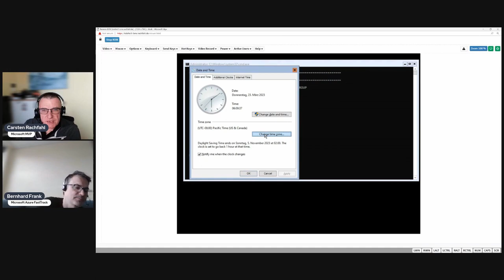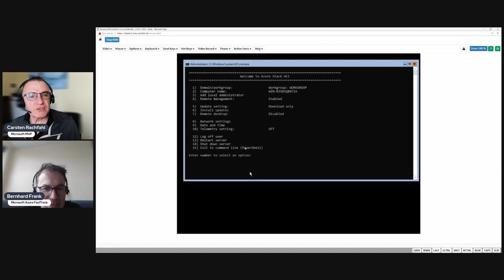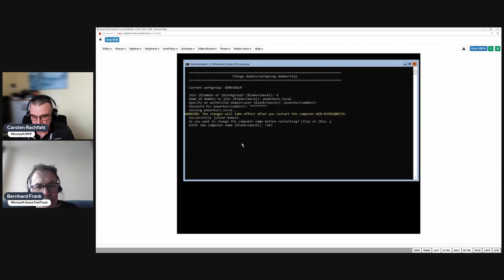06 Azure Stack HCI Installation Series - Housekeeping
In part 6 of the series, we do some small but significant stuff like Domain Join, Timezone settings, and enabling RDP access, so we can leave the BMC console.